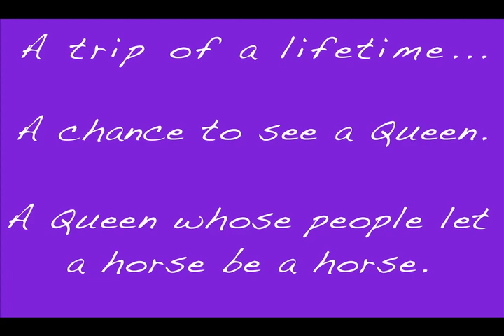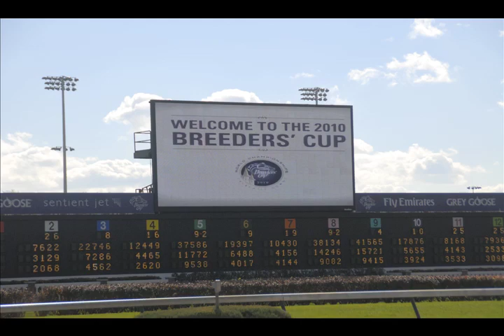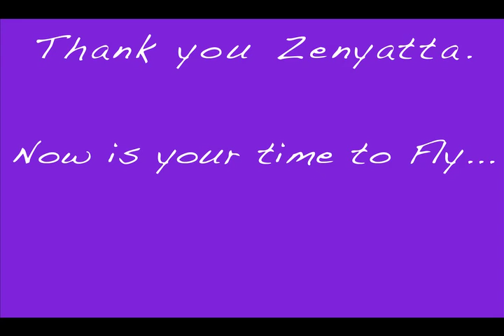Zenyatta-Chance In a Lifetime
Entry for video contest: Breeders' Cup Zenyatta Video Contest